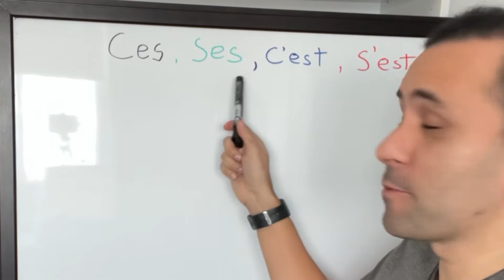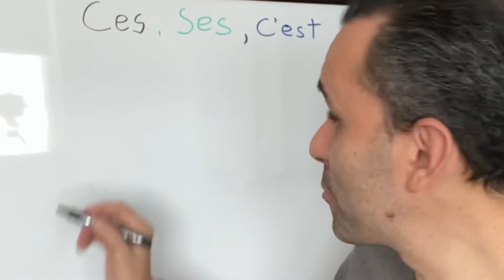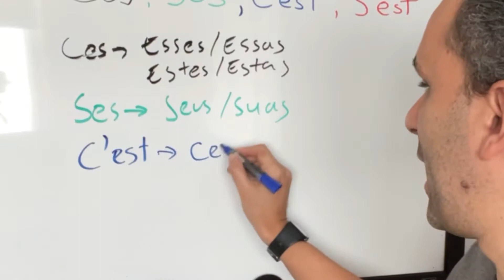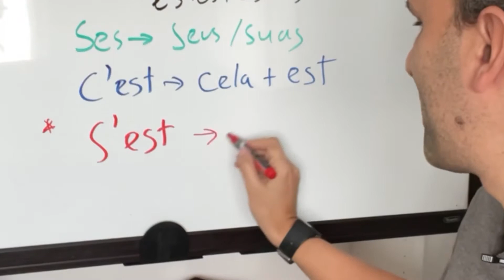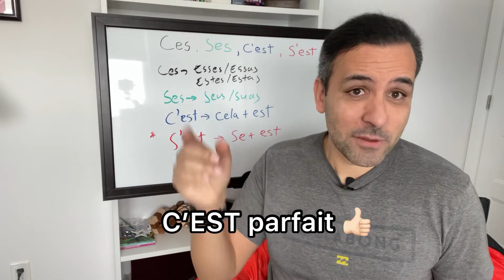Ces, Ses, C’est, S’est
Isso é uma confusão na cabeça das pessoas viu. E não é só de quem está aprendendo francês não tá. Não é incomum ver os francófonos  errando isso aí.

Nesse vídeo eu tento explicar a diferença e comparo com o português para simplificar as coisas para nós. Conselho: salve esse vídeo 😉